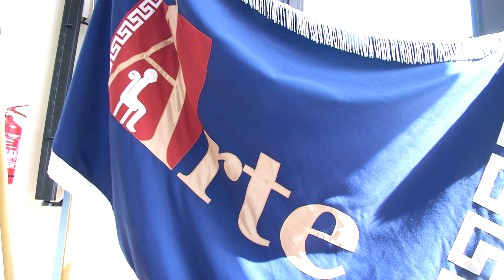01.09.2021 - Tallinna kolme kooli lapsed said tarkusepäeval täiesti uuenenud majja